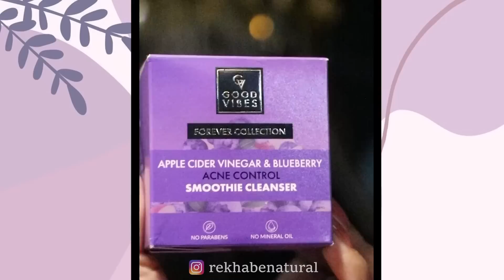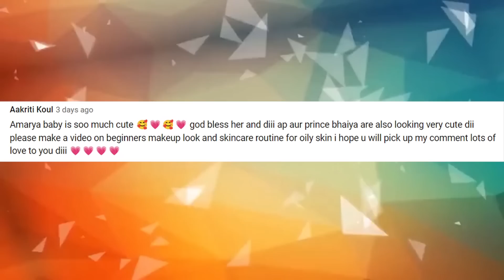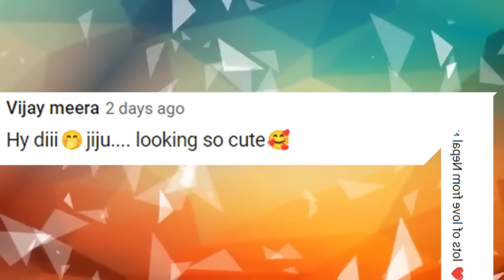14 Feminine Hygiene Hacks 🧖‍♀️My Pamper Skincare Shower Routine For Glowing Skin Shower, shaving etc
Good Vibes is available exclusively on Purplle.com

6000+ makeup products under Rs. 400 available

With Love
Rekha